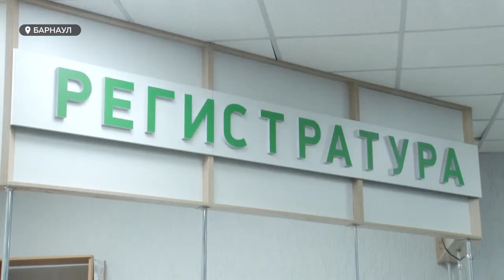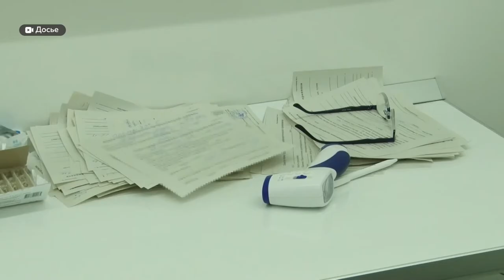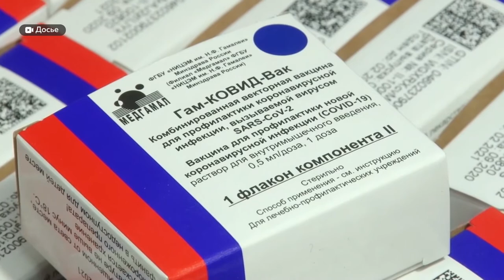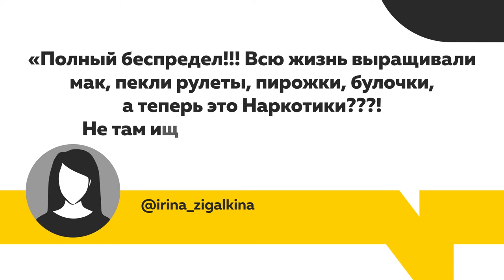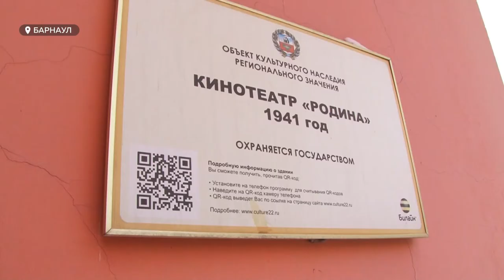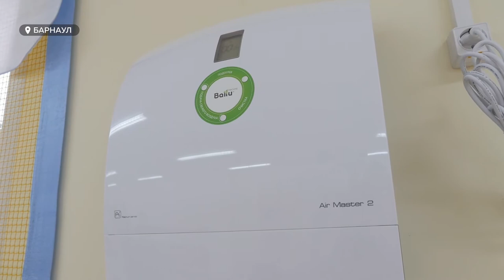«День с Толком». 18.01.2021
Смотрите в выпуске:

- Начало массовой вакцинации в стране. Как проходит прививочная кампания от коронавируса в Алтайском крае?
- Путёвки в никуда. В Барнауле сегодня вынесли приговор экс-директору турфирмы, которая обманывала жителей региона.
- Полмиллиона на «зелёную мечту». Парку «Юбилейный» обещают вторую жизнь.